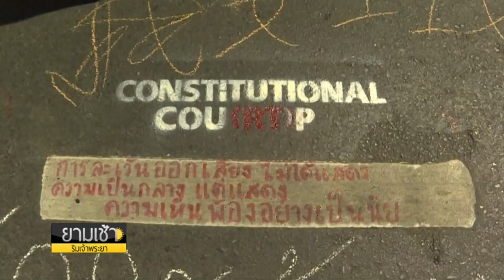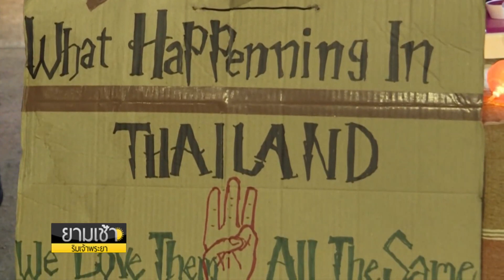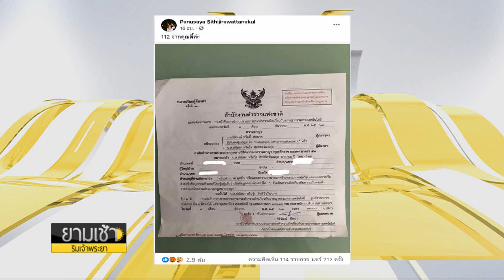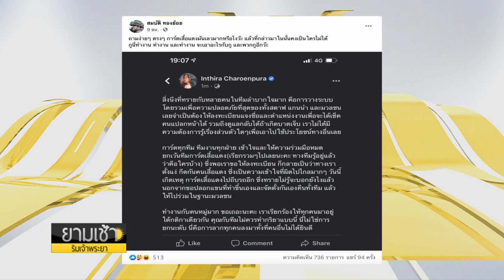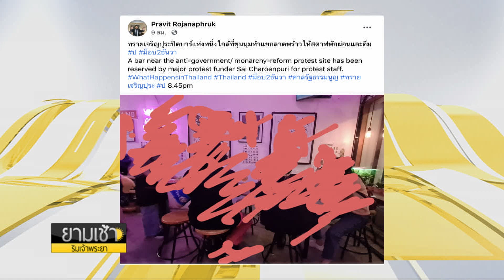"สมบัติ ทองย้อย" โวย "การ์ดเสื้อแดงมันเลวมากหรือไง" : ยามเช้าริมเจ้าพระยา 03/12/2020 ช่วงที่1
"สมบัติ ทองย้อย" โวย "การ์ดเสื้อแดงมันเลวมากหรือไง" หลัง "ทราย" โพสต์ตำหนิถีบรถชาวบ้าน